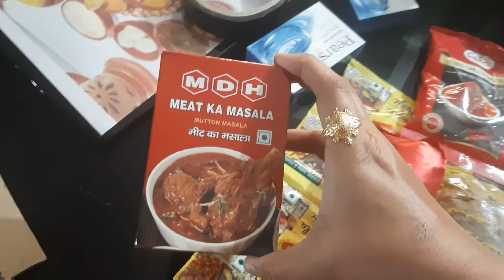Agamanir vlog#আজ রান্না মাটির হাড়িতে খাসির মাংস রান্না bangali recipe motka mutton#bangalivlog